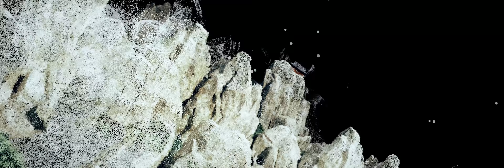[NC] 게임 미디어 아트: MIXED DIMENSION #3 EVOLUTION | 엔씨소프트(NCSOFT)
[NC ART PROJECT 1st] GAME MEDIA ART: MIXED DIMENSION(차원의 혼합) #3 – EVOLUTION

Evolution은 인간과 도구(기계)가 서로 영향을 주고 받으며 상호 진화를 이룩한다는 과학 철학 이론인 공진화에서 모티브를 가져온 작품입니다. 작품 안의 공간은 왜곡되어 빠르게 전이되고, 이미지는 점과 면으로 분해되어 본래의 화소를 재구성합니다. 이러한 과정을 거치며 진화하는 게임의 가상 현실을 보여주고자 했습니다.

Evolution is an artwork showing the systematic Hyper-jump occurring in the gaming world. The process of the shifting space through pixelization symbolizes the evolution of the virtual world.